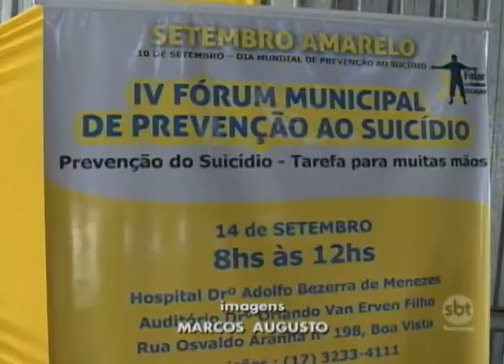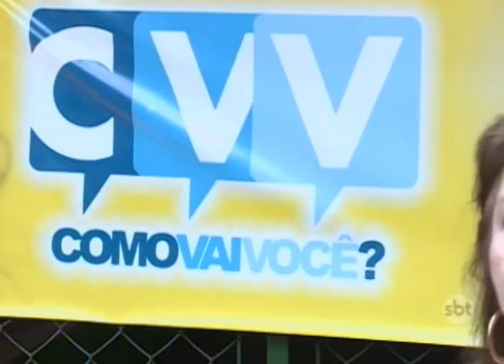Setembro amarelo busca conscientização e prevenção do suicídio